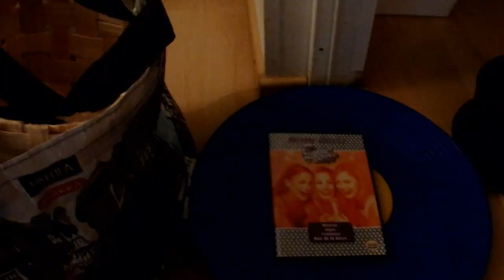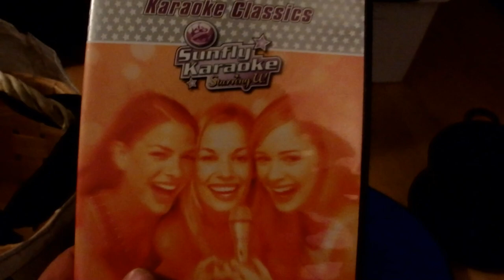Torstai illan pätkiä- tavaran hakua